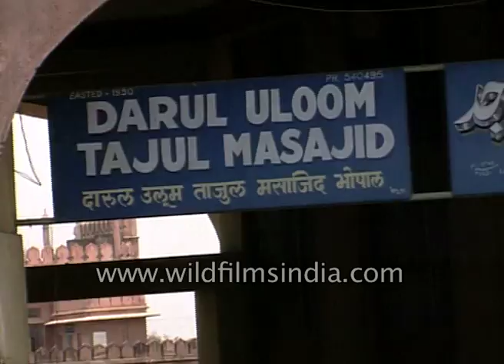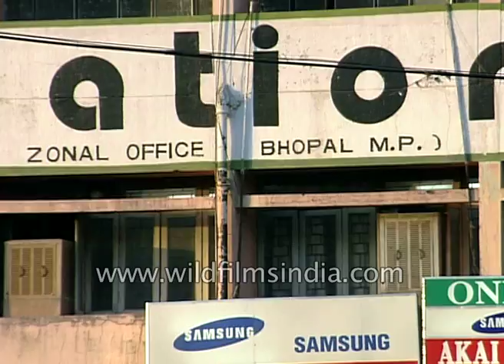Darul Uloom Tajul Masjid in Bhopal, Madhya Pradesh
Darul Uloom Tajul Masajid in Bhopal the capital city of Madhya Pradesh. It is situated by the lake referred to as the Motia Talab. The masjid was built between the years 1868 and 1901, started by Sultan Shah Jehan Begum of Bhopal.

See the market of Bhopal, past the Annapurna shop, Bata showroom, Bombay steel house. See the Punjab National Bank zonal office of Bhopal. A motor boat rows on a lake in Bhopal. Walk through the market of Bhopal at night. People buy clothes roadside. See the shopkeeper folds a towel.